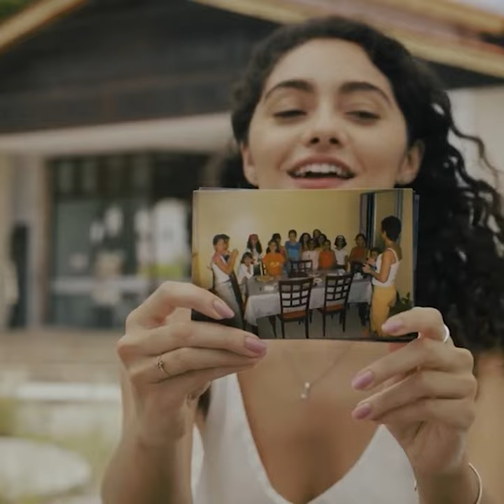Mostra Brasil - 15º Curta Taquary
Mostra Brasil
A GENTE FOI FELIZ AQUI [Renata Baracho  e Paulo Accioly | Doc | 16’32” | AL]
ADÃO, EVA E O FRUTO PROIBIDO  [R.B. Lima| Fic | 20’ | PB]
ANIMAIS NA PISTA [Otto Cabral | Fic | 10’ | PB]
CEM PILUM [Thiago Morais | Ani | 8’ | AM]
CENTRAL DE MEMÓRIAS [Rayssa Coelho e Filipe Gama | Doc | 13’ | BA]
CHÃO DE FÁBRICA [Nina Kopko | Fic | 23’24” | SP]
DA BOCA DA NOITE À BARRA DO DIA [Tiago Delácio | Doc | 18’ | PE]
DEPOIS QUANDO [Johnny Massaro | Fic | 13’ | RJ]
FOI UM TEMPO DE POESIA [Petrus Cariry | Doc | 13’ | CE]
MENSAGEM DE UMA NOITE SEM FIM [Tiago Minamisawa e Barcabogante | Ani | 3’ | SP]
NUNCA PARE NA PISTA [Thamires Vieira| Exp | 19’09” | BA]
SIDERAL [Carlos Segundo| Fic | 15’ | RN ]
WHERÁ TUPÃ E O FOGO SAGRADO [Rafael Coelho | Doc | 30’ | SC ]